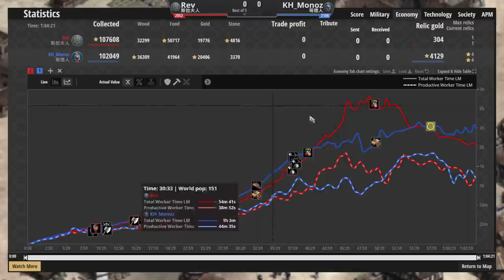【世紀帝國2決定版】超強王家侍從劍兵勇士遇上折扣劍兵勇士！哥德的劍兵勇士作戰能力也會被打折扣嗎？【2300+】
●波蘭馬爆250隻騎士數量壓制對手！立陶宛撿不到聖物時該如何防守反擊？